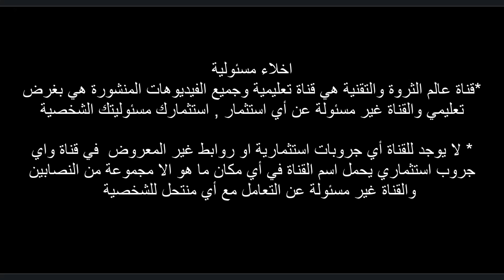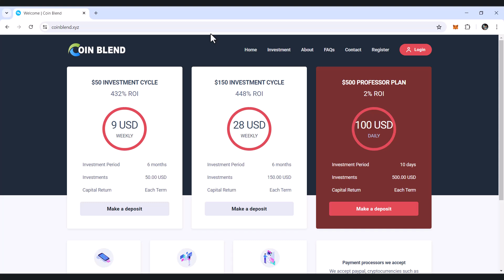منصة coinblend نصبت | احذر اليوتيوبر النصابين | الربح من الانترنت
منصة coinblend  هي منصة استثمارية تم التحذير منها سابقا قد قامت بالنصب علي مشتركيها , في الاونة الاخيرة تم رصد اكثر من قناة يوتيوب لمجموعة من الاشخاص يقوم القائمين عليها بالادعاء بانهم خبراء في الاستثمار اون لاين , كما يقوموا بنفس الخطوات لايقاع الضحايا في مواقع استثمار هي ملكهم يقوموا بالترويج عليها باستخدام القسم علي المصحف الشريف  و الادعاءات الكاذبة ويستعملون اسماء مستعارة غير حقيقية يقوموا بتغيرها كذلك كما يمدحون المنصات في قنواتهم المشتركين فيها بالنصب ويستخدمون الدعوة الي الموقع بدون رابط احالة في اغلب الاوقات مما يؤكد انهم هم منشيء هذه المواقع والتي تنصب من هذه المنصات علي سبيل التذكير community swap , hyipteam ,r4ca,coyntech , masteriq,ecapital, وغيرها من المنصات التي يشرحوها ثم تختفي باموال المستثمرين